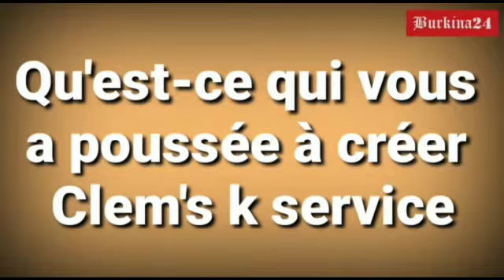Entretien avec la promotrice de Clem's K